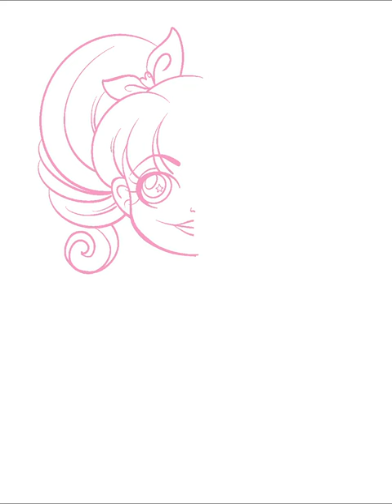Random Girl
Based off an old doodle in high school.